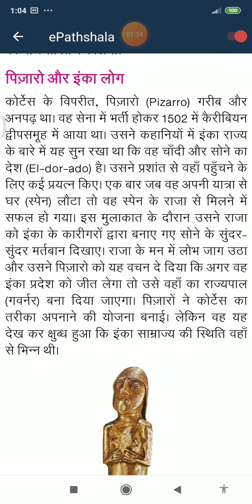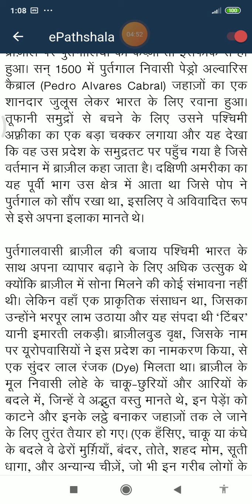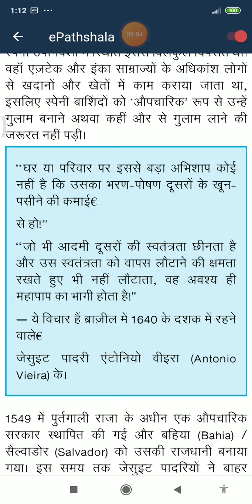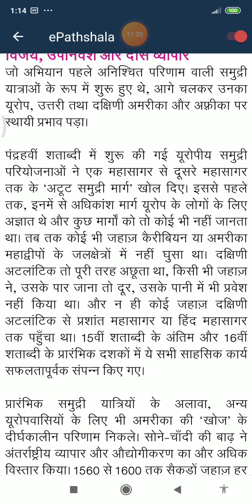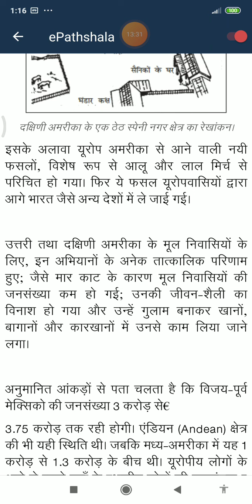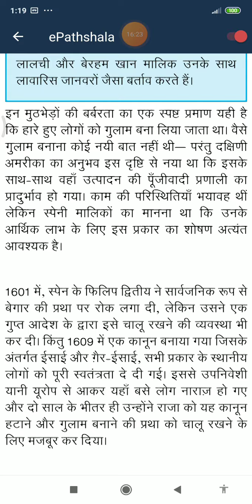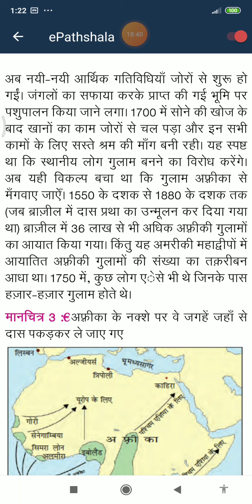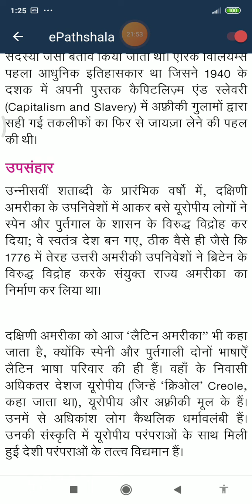4. पिजारो और इंका लोग ( संस्कृतियों का टकराव - CHAPTER- 8)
NCERT CLASS- 11 WORLD HISTORY